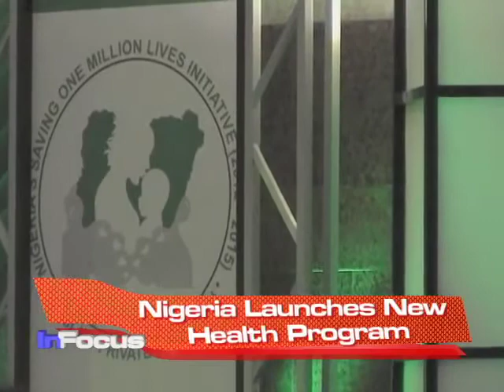Nigeria Healthcare Initiative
Nigerian President Goodluck Jonathan has announced a nationwide campaign to save the lives of a million women and children. VOA's Vincent Makori reports.